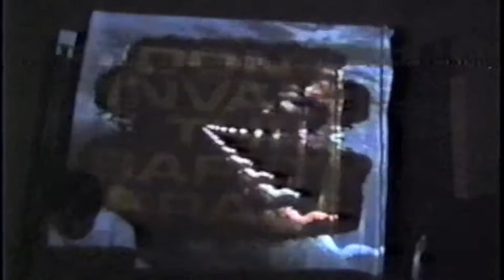Oriental Rugs 12/3/2010